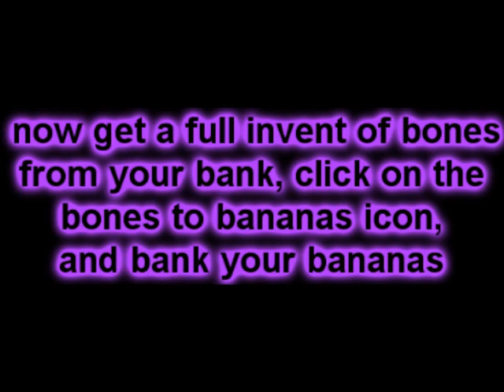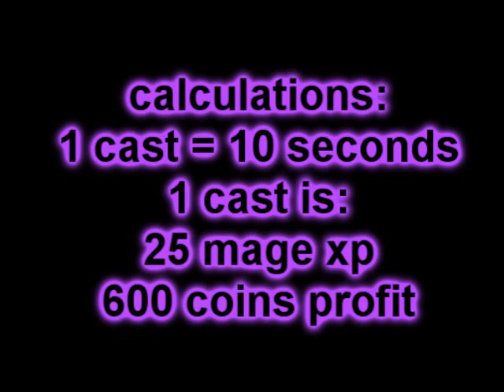bones to bananas guide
a guide to 'bones to bananas'. low levels get fast xp, higher levels get alot of money per hour.

you need:
15 magic
bones (alot)
earth runes
nature runes
a staff of water

software used:
fraps